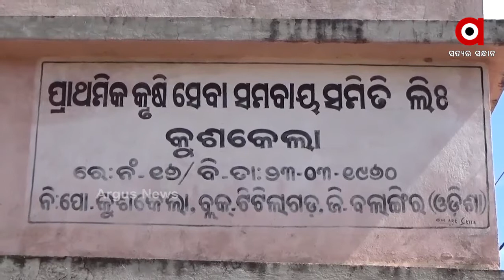ମକ୍କା ଚାଷୀଙ୍କ ଦୁଃଖ .....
ମକ୍କା ଚାଷୀଙ୍କ ଦୁଃଖ. ସଠିକ୍ ମୂଲ୍ୟ ନପାଇ ହତାଶ ହେଉଛି ଚାଷୀ..ବଲାଙ୍ଗିର ଜିଲ୍ଲାର ଟିଟିଲାଗଡ଼ ଏକ ଚାଷ ବହୁଳ ଅଞ୍ଚଳ ହୋଇଥିବା ବେଳେ ଅଭାବୀ ବିକ୍ରୀକୁ ନେଇ ଚିନ୍ତାରେ ଚାଷୀ...ଧାର,କରଜ କରି ଚାଷ କରିଥିବା ଚାଷୀ ଋଣ କିଭଳି ପରିଷୋଧ କରିବ ସେନେଇ ମୁଣ୍ଡ କୋଡି ହେଉଛି...